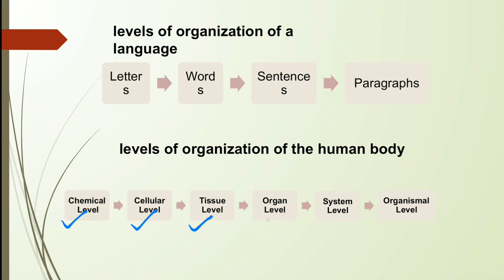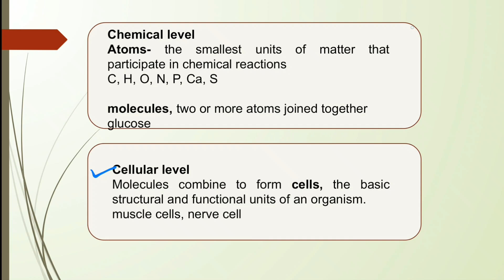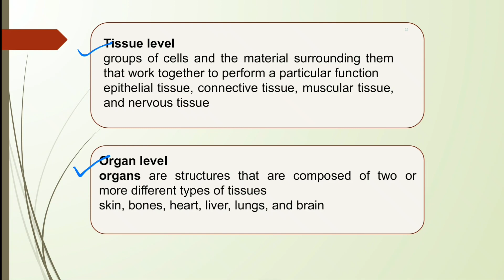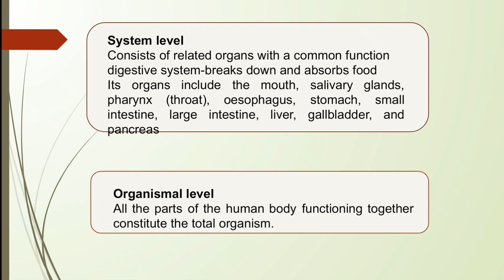Level of structural organization/Human Anatomy and Physiology/B. Pharm/Medical/Nursing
Hello friends, welcome to Nehal Pharmacy Education
In this video i have explained about
# Level of Structural Organization
# Chemical Level
# Cellular Level
# Tissue Level
# Organ Level
# System Level
# Organismal Level

If you have any queries regarding this topic please drop your query in comment box.